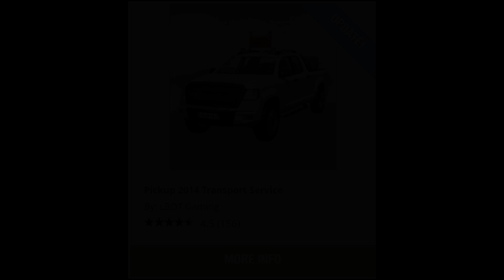FS 19 Mods 14-05-19